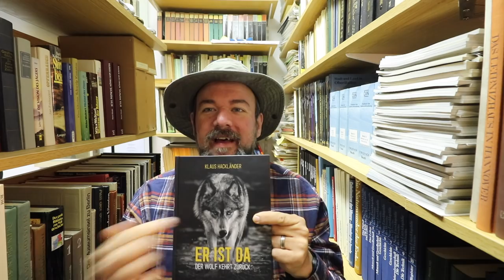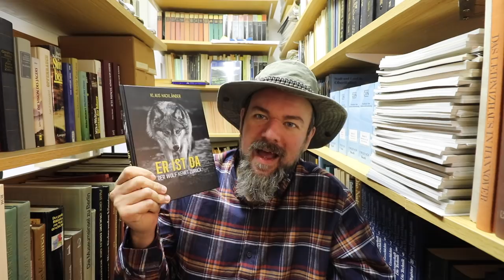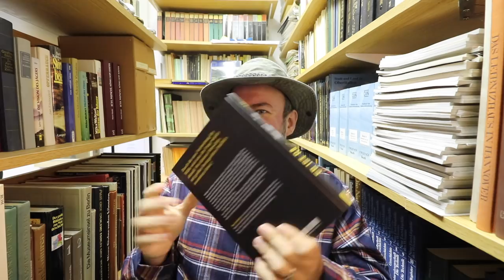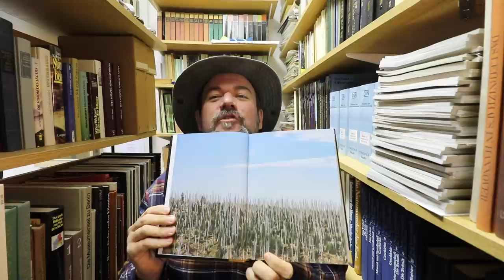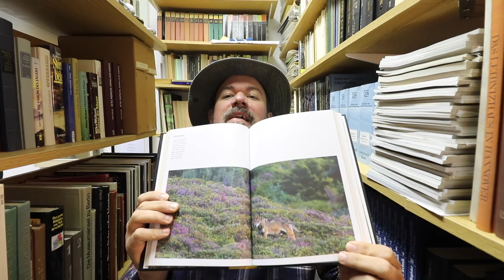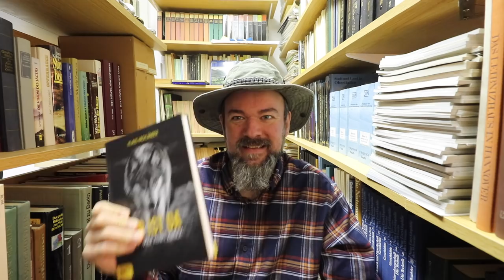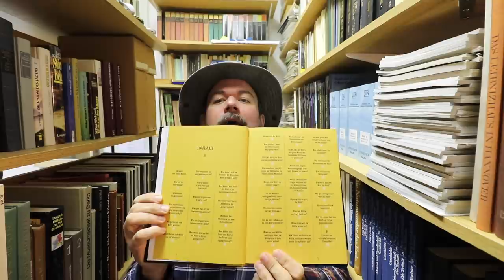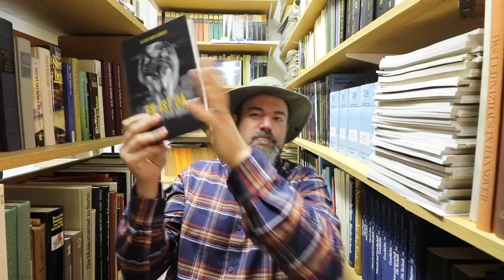Buchempfehlung: Er ist da (Ausgezeichnete Infos zum Wolf)